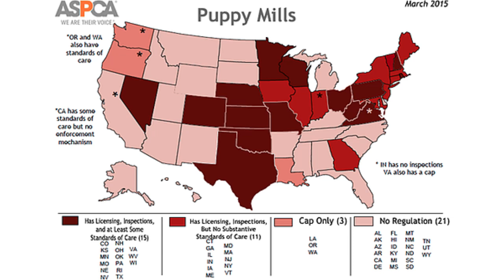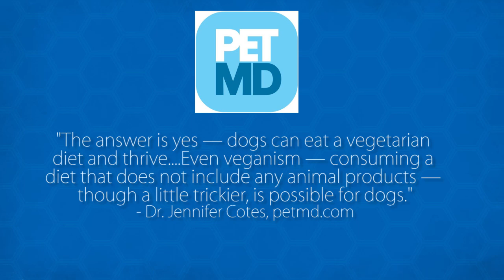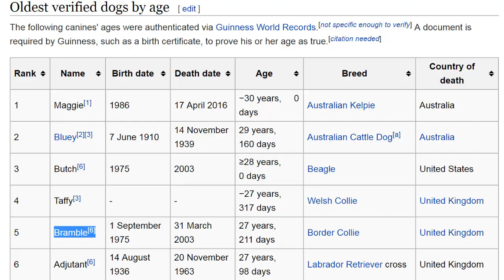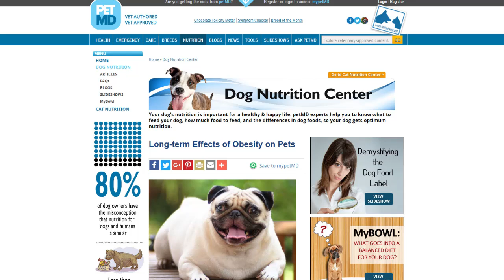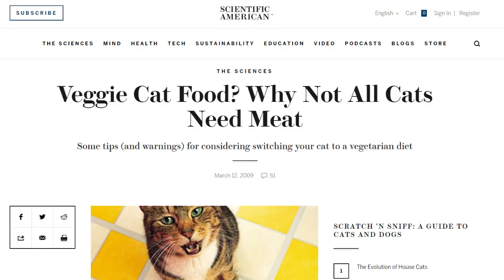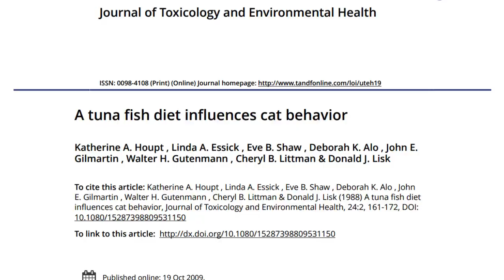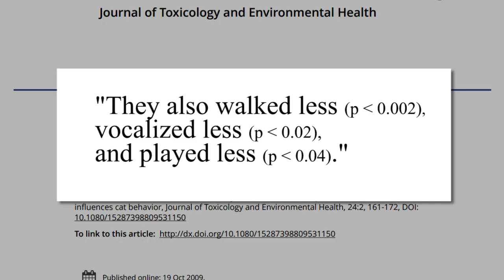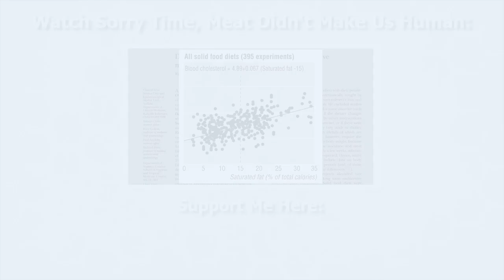Are Pets Vegan? Dog-matic Vegans Say No | +What Pets Can You Feed Vegan?!)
Is the concept of pet ownership or companionship vegan? Can cats and dogs be fed a vegan diet? What are the risks?

"Did you know you may be literally killing your pet with kindness?"